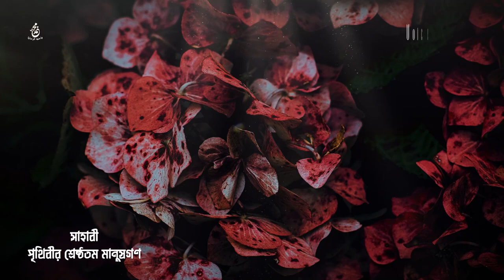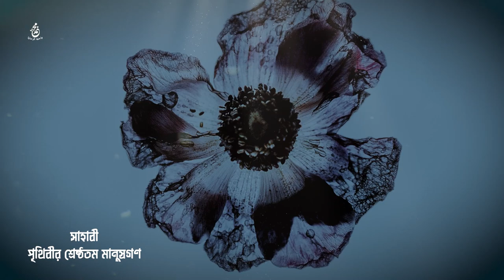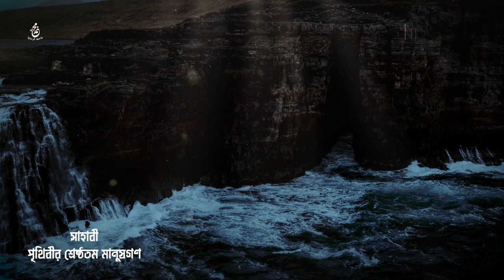হযরত হামযা ইবনে আবদুল মুত্তালিব [রা] | Hazrat Hamza ibn Abdul Muttalib [R] | সাহাবী | Voice of Books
হযরত হামযা ইবনে আবদুল মুত্তালিব [রা]
আসহাবে রাসুলের জীবনকথা
ড. আব্দুল মা'বূদ